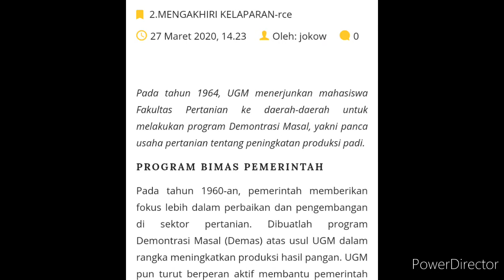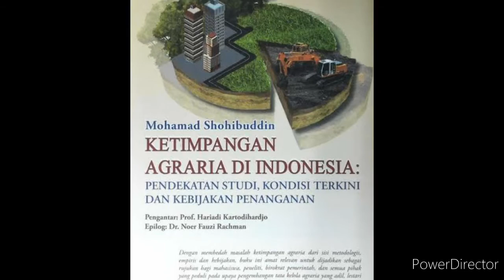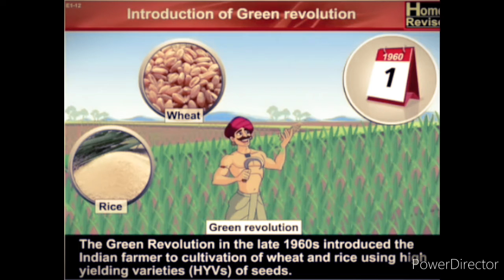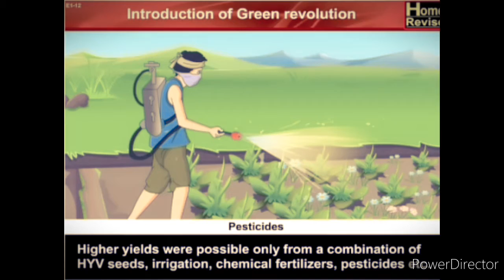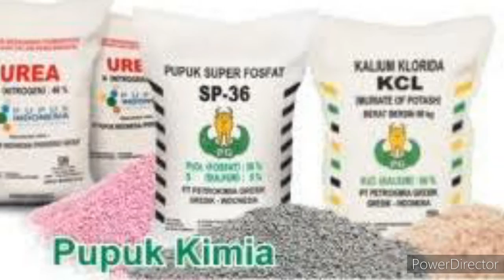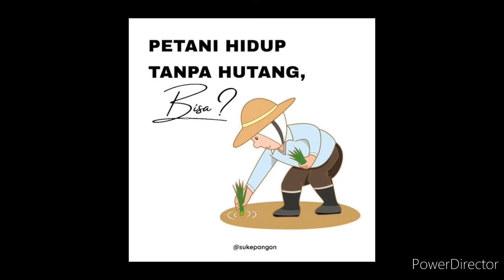Jelajah Tani 16: Mengungkap Fakta Revolusi Hijau Indonesia pada masa Orba Soeharto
Jelajah Tani 16: Mengungkap Fakta Revolusi Hijau Indonesia pada masa Orde baru Soeharto | Revolusi Hijau

revolusi hijau di indonesia